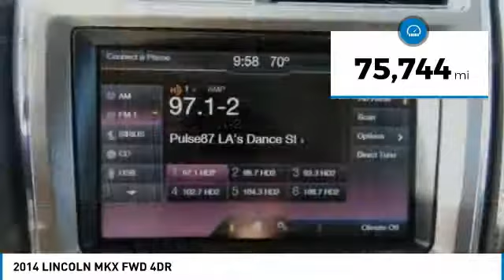2014 LINCOLN MKX COSTA MESA,NEWPORT BEACH,HUNTINGTON BEACH,IRVINE PL11776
2014 LINCOLN MKX FWD 4DR

THEODORE ROBINS FORD PROUDLY SERVING COSTA MESA, HUNTINGTON BEACH, IRVINE, NEWPORT BEACH, ORANGE COUNTY, AND SURROUNDING SOUTHERN CALIFORNIA LOCATIONS. THIS WHITE 2014 LINCOLN MKX IS EQUIPPED WITH A 3.7L TI-VCT V6, AUTOMATIC TRANSMISSION, AND RECEIVES AN ESTIMATED 18 City/26 Hwy MPG. 2014 LINCOLN MKX FWD 4DR Stock #: PL11776 | VIN: 2LMDJ6JK4EBL11776 | 2014 LINCOLN MKX FWD 4dr Theodore Robins Ford